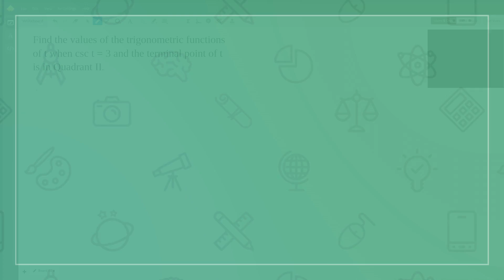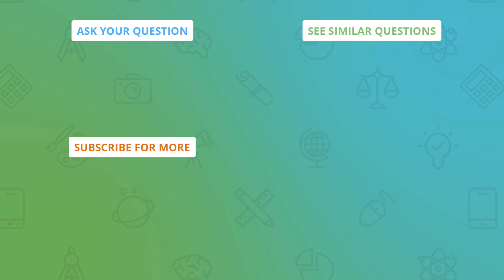Finding the values of the trigonometric angle in the second quadrant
Question: Find the values of the trigonometric functions of t when csc t = 3 and the terminal point of t is in Quadrant II.
I incorrectly solved it the first try.

Answered By:

Richard C.
Confidence-building Geometry tutor with 18 years experience